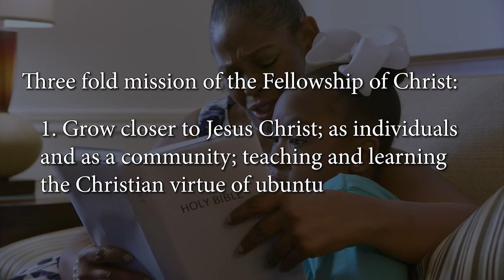About the Church of Jesus Christ in Christian Fellowship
The Church of Jesus Christ in Christian Fellowship (or Fellowship of Christ, or "the Fellowship") is a Latter Day Saint Restorational (Mormon) unity movement based on the original Church of Jesus Christ of Latter Day Saints started by Joseph Smith Jr. We are a nondenominational branch of the Christian faith. Some might call us Latter Day Saint universalists because we welcome all, regardless of denomination.

The three fold mission of the Fellowship of Christ:
1. Grow closer to Jesus Christ; as individuals and as a community, teaching and learning the Christian virtue of ubuntu
2. Bring others to Jesus Christ; into the Fellowship or whichever branch of Christ's Church they best fit in the spirit of ubuntu
3. Fellowshipping together as Christians; worshiping Jesus through God's Word, the Sacraments, ministry, outreach, Kabbalah, and jubilee

The Fellowship is not a “church” as many see the term used today. The Church isn’t an institution but a people, the body of Christ. The name comes from the original name of Joseph Smith's denomination, the Church of Christ, and what we do; create a safe place for Christian fellowship. You are the Church, and together we are a fellowship.